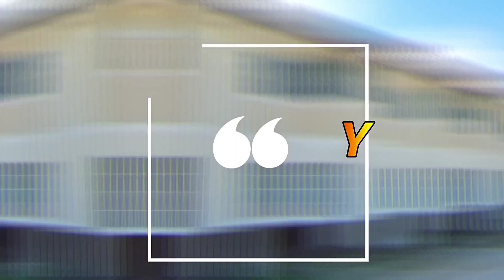3K+ MONTHLY ACHIEVED NA ANG BAHAY GOALS MO SA BULACAN - PWEDE SA MINIMUM WAGE | KabahayGoals 2022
COMPLETE HOUSE TOUR & SUBDIVISION WALKTOUR 🔥

Arrow Town | San Ildefonso, Bulacan

Ang PINAKA MURANG PABAHAY NI APEC HOMES SA LALAWIGAN NH BULACAN

Socialized Townhouse - Pwede sa Minimum Wage Earner!

We Are Now Accepting LINE UPS!

SA MGA INTERESADO PO NA MAKAPAG INVEST NG INYONG SARILING BAHAY SA OUTER BULACAN MAG MESSAGE LAMANG PO KAYO SA MGA SOCIAL MEDIA ACCOUNTS SA BABA PARA MA ASSIST PO NAMIN KAYO 👇👇👇

KABAHAY GOALS-YOUTUBE CHANNEL 👇
GOLD ROGER- FB PERSONAL ACCOUNT
MOBILE NUMBER/ WHATSAPP
𝗥𝗥𝗖𝗧 𝗥𝗲𝗮𝗹𝘁𝘆 & 𝗠𝗮𝗿𝗸𝗲𝘁𝗶𝗻𝗴 𝗖𝗼𝗿𝗽𝗼𝗿𝗮𝘁𝗶𝗼𝗻 - 𝐹𝑖𝑛𝑑𝑖𝑛𝑔 𝐻𝑂𝑀𝐸 𝑓𝑜𝑟 𝑦𝑜𝑢!
𝑃𝑅𝐶 𝐿𝑖𝑐𝑒𝑛𝑠𝑒 𝑁𝑜. 0013076
𝐷𝐻𝑆𝑈𝐷 𝐿𝑖𝑐𝑒𝑛𝑠𝑒 𝑁𝑜. 002220